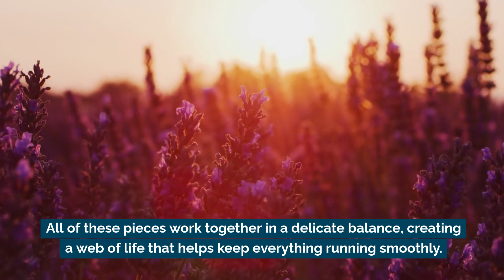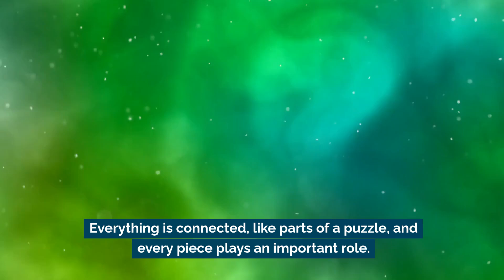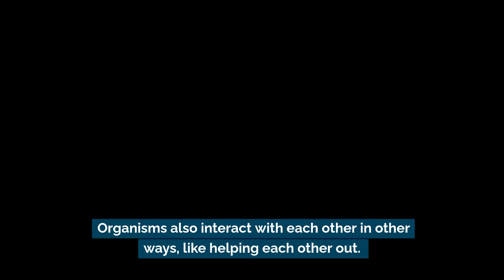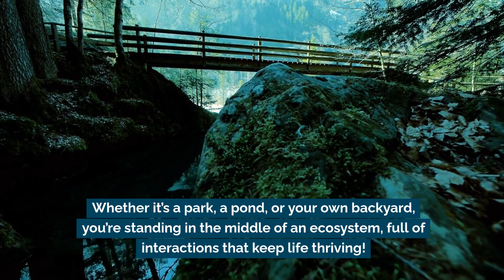Understanding Ecosystems: A Network of Life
In today’s lesson, we explore the fascinating world of ecosystems! An ecosystem is a network of interactions among living organisms—plants, animals, and even tiny microbes—and their environment.

Learn how all the pieces fit together, from food chains to mutual relationships like bees and flowers, and discover how the non-living components like air, water, and sunlight play crucial roles.

Whether it’s a forest, pond, or your own backyard, ecosystems depend on balance to thrive. Watch this video to understand how ecosystems work and why everything in nature is interconnected!